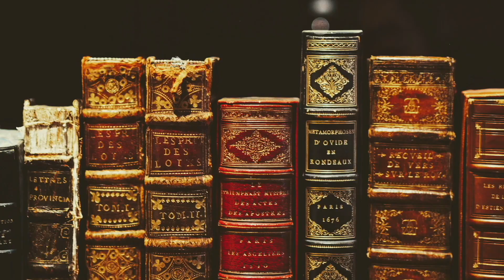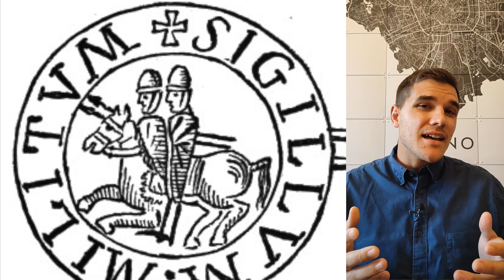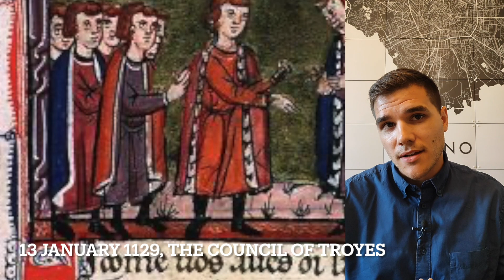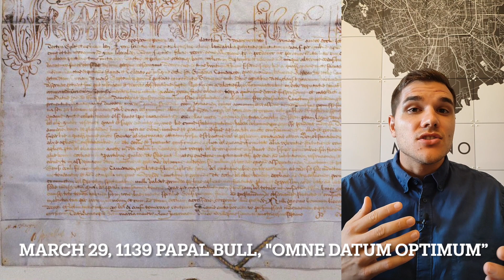The Knights Templar, part 1. The Kingdom of Jerusalem.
In this video we discuss Knights Templar, part 1 where we speak about the formation of the Knights Templar.

The 100 years war the history of England and France part 5 the battle of Agincourt
The 100 years war the history of England and France part 3, the battle of Poitiers
The 100 years war, the History of England and France, part 2 - the battle of Crecy

Listen ad-free with YouTube Premium
Song: Fingerprint
Artist: Mini Vandals
Album: Fingerprint